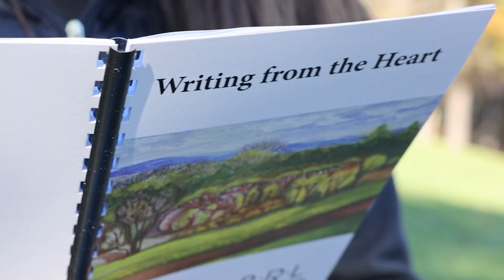Vyshyvanka Day- Traditional Uranian holiday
Irina reads a piece she wrote in her English class at Blue Ridge Literacy for Writing from the Heart, an annual book with writings from the non-profit's students.